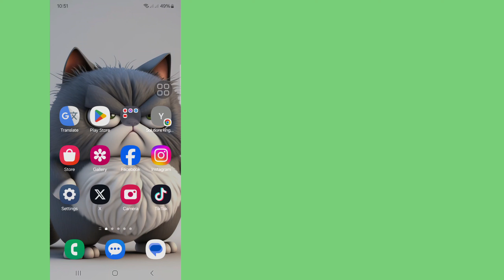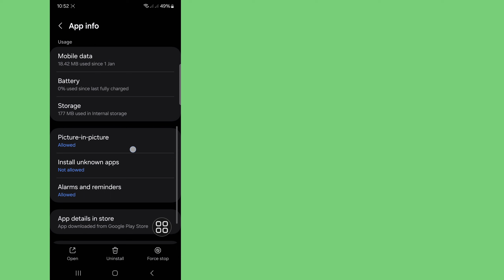كيفية حل مشكلة الرسائل الصوتية في الواتس اب (جديد 2024)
سأوضح لك هنا في هذا الفيديو [كيفية إصلاح مشكلة الرسائل الصوتية في Whatsapp (جديد 2024)]. هذا الفيديو بعناية ولا تتجاوز هذا الفيديو إذا تخطيت هذا الفيديو فلن تفهم جيدًا لذا إذا واجهت أي مشكلة يمكنك حلها  اسألني وعلق أدناه وسأحاول حل مشكلتك إذا أعجبك هذا الفيديو، فيرجى الضغط على زر الإعجاب والاشتراك في قناتي شكرًا لك.🙏

كيف تجد هذه المواضيع .

 كيفية حل مشكلة الرسائل الصوتية في الواتس اب,